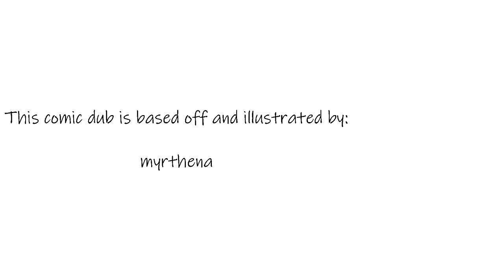Frozen X Last Airbender Cross-over: Now let me get this straight (Comic Dub)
Elsa is officially in the Spirit World, some point of time she meets an Airbender name Aang. She tells him how she end up there but something about her legacy puzzles him.

This comic dub is illustrated by: myrthena (Please follow and check out all of her social media accounts):

Aang - Sean M.D.

Elsa - Snowlette V.A.

Produced and directed by yours truly.

I like to give a shout-out and special thanks to our audio and video editor, who step up while my PC was having technical issues.
JayXSane

This is the last content I will be upload to this channel that is made for kids, in a couple of weeks we will be posting PG-13 content and Channel promotions on YouTube.